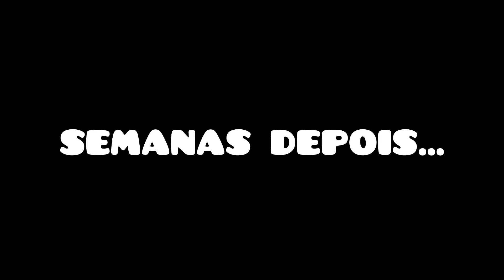ALGUÉM DEIXOU ISSO NA MINHA CASA...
CAIXA POSTAL:
- Cp: 85802970 N: 41